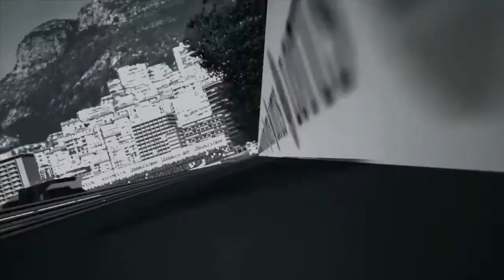Gran Turismo PSP™ Intro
Nostalgia at its finest